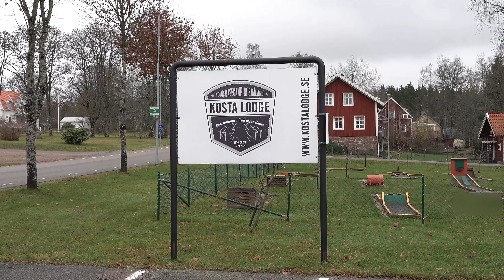Kosta Lodge Ställplats & Kosta Julmarknad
Fin ställplats under utveckling, ca 2 km från kosta Glasbruk och outlet !!
Ber om ursäkt för hur kosta uttalas, koooosta skall det vara. Ni får köpa att detta är fel, obs, det koooostar inget 😉😉😉😉😉